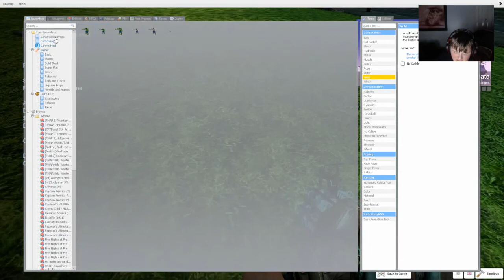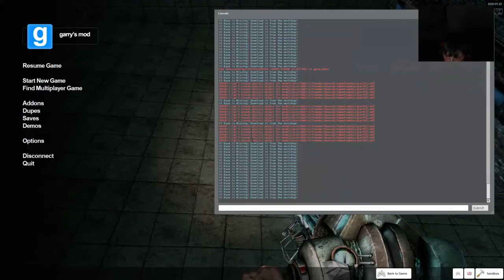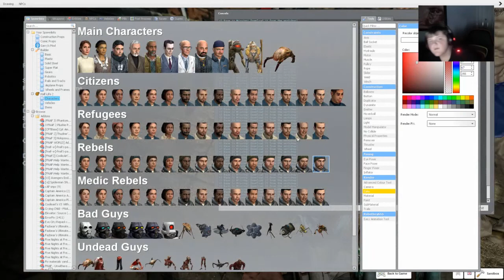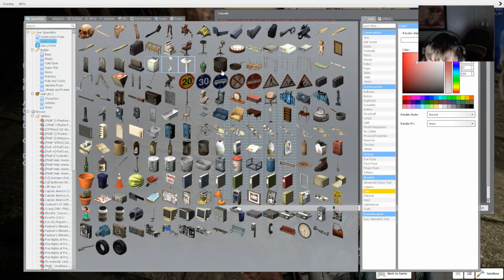gmod avengers roleplay part 1